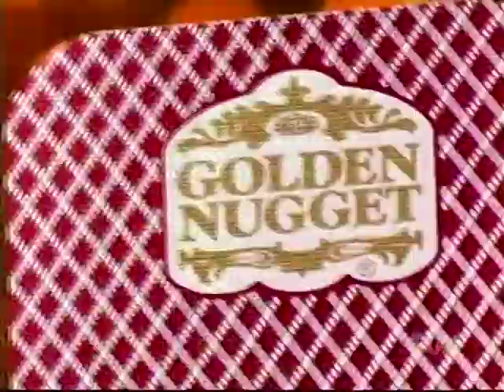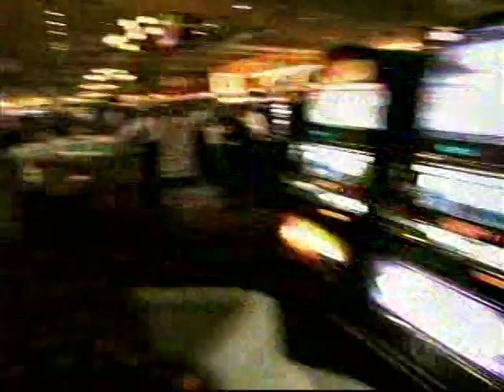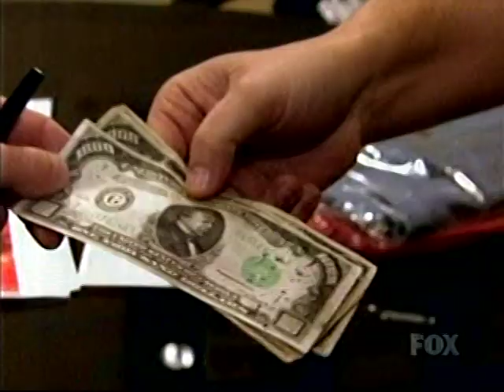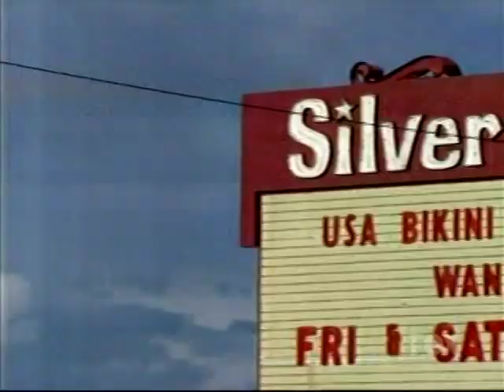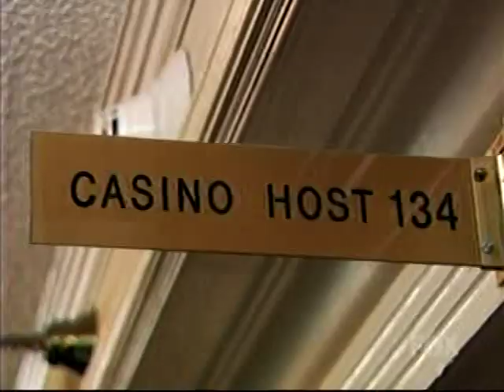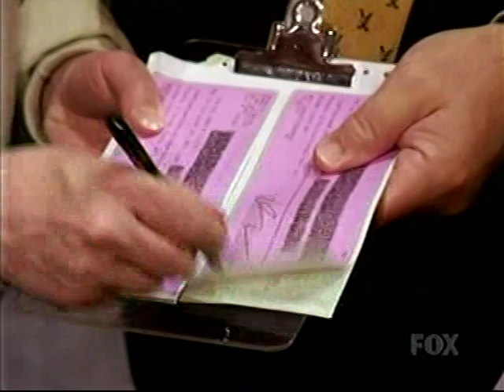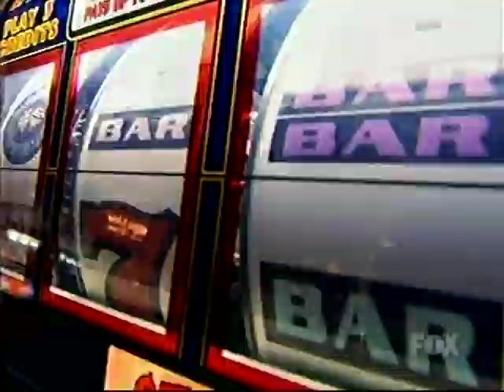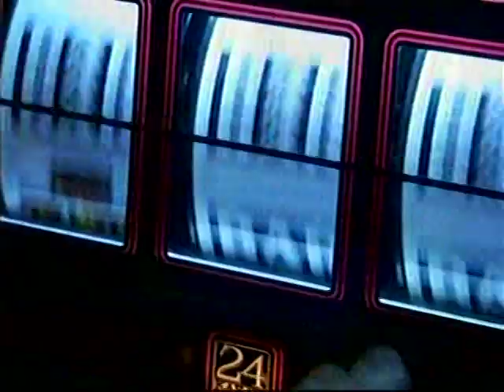The Casino S01E07 (2004)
Very rare episode of The Casino (2004) Episode 7.  Aired on FOX and can not be purchased anywhere.  Quality is bad but watchable.  Was recorded on VHS.  Enjoy